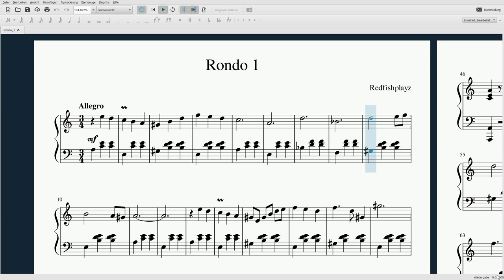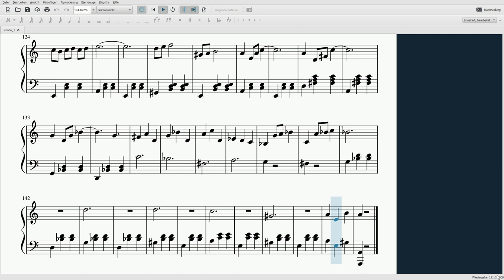Redfishplayz - Rondo no.1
Remember when I composed this in 1 hour?